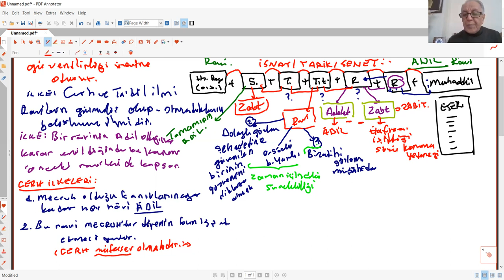HADİS USULÜ 10 CERH VE TA'DİL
AKADEMİK REHBERLİK
AHMET KELEŞ
DİCLE ÜNİVERSİTESİ
Ahmet Keleş
Dicle Üniversitesi
İlahiyat Fakültesi
Hadis Anabilim Dalı Öğretim Üyesi